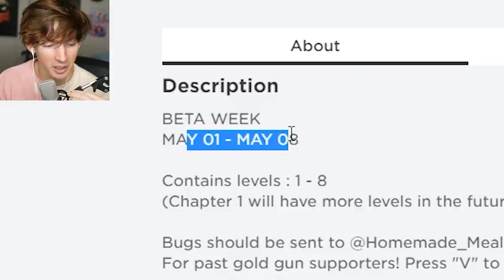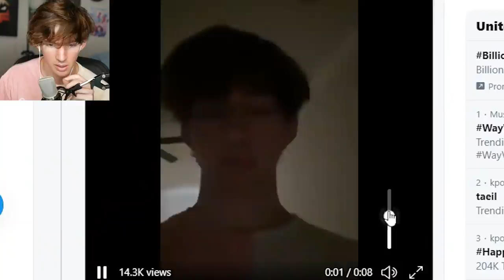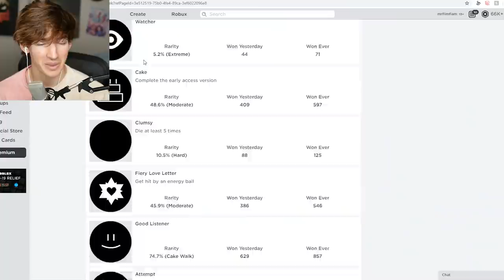Roblox portal obby was a trap...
Today I play Tunneler, a portal obby with a dark twist at the end of it... this was a trap